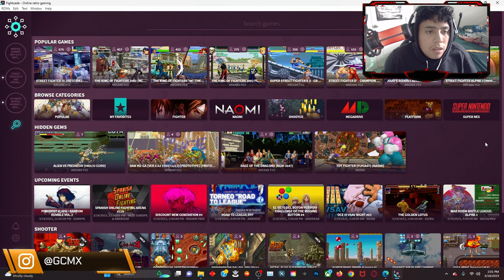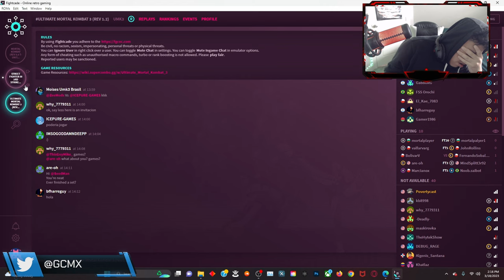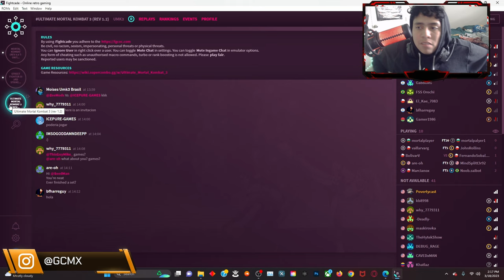FIGHTCADE 2 GOT ME INTERESTED MORE THAN MWII (GAMEPLAY VID)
In this video I will actually be playing Fightcade 2 it's a old school game you can actually have fun they are more fun gamemodes in this website so guys make sure like and subscribe and enjoy this video and also make sure follow all my socials in the description down below and enjoy this video:)